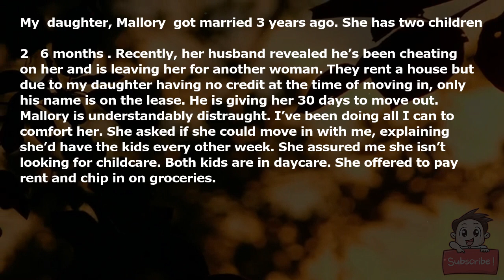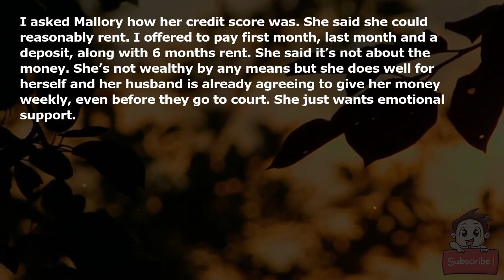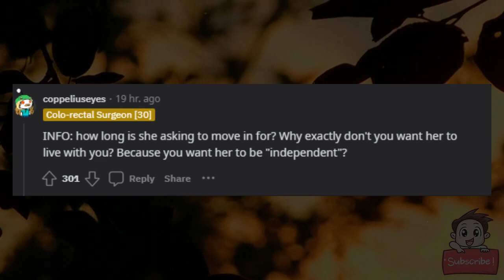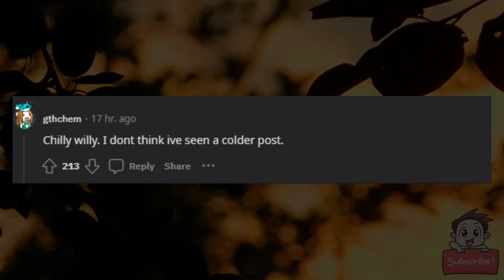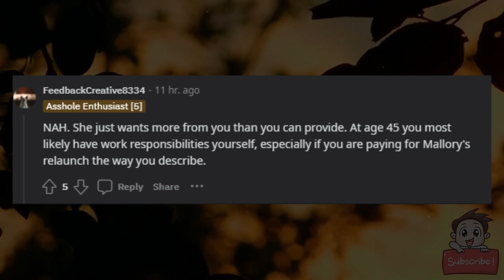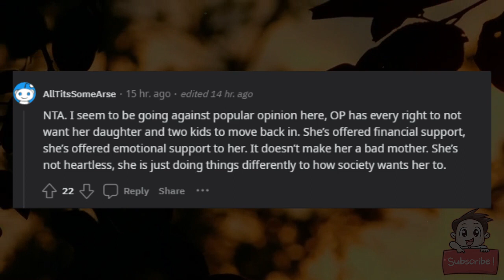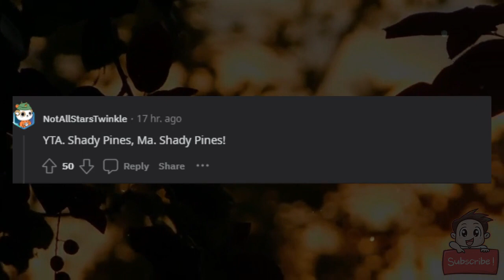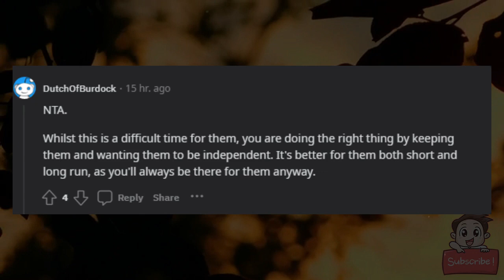AITA for getting my daughter an apartment vs letting her move back in?